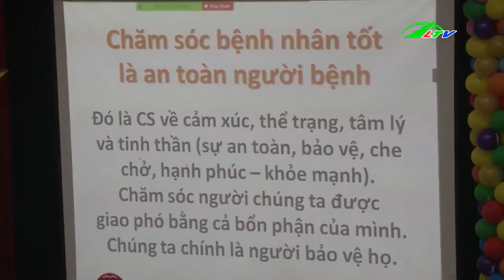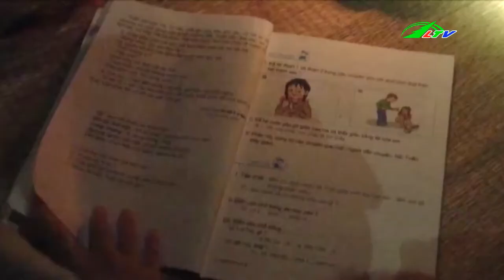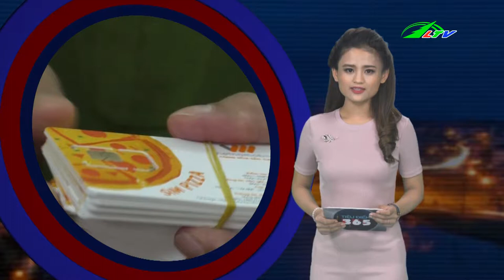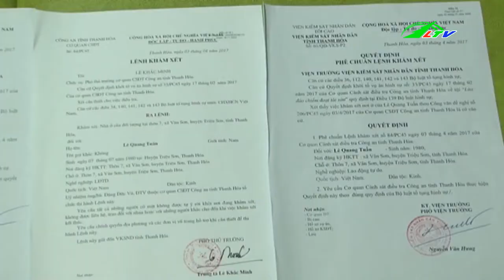Doanh Nghiệp Vận Chuyển Tiền Giả | Tâm Điểm 365 | Lâm Đồng TV